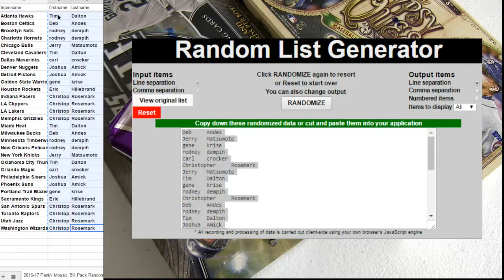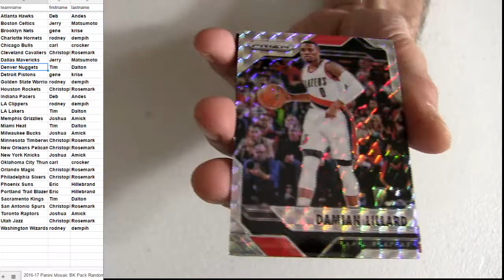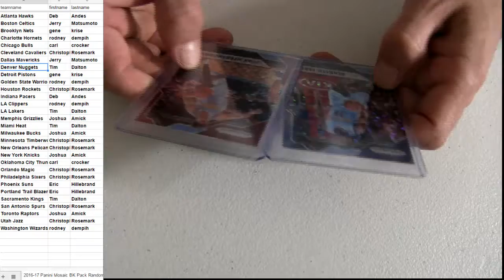16 17 Mosaic Pack #6